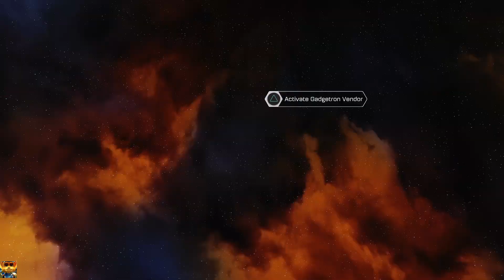Ratchet & Clank Walkthrough Gameplay - Part 12 - No Commentary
Welcome to Ratchet & Clank Walkthrough Gameplay Part 12 No Commentary. This series will include the Ratchet & Clank full story from beginning to end. The Ratchet & Clank Walkthrough will also include all weapons, characters and boss fights!

- Turn on those post notifications so you don't miss an upload!

📺MAIN CHANNEL!

🕹️GAME DESCRIPTION

Ratchet & Clank (PS4) is a new game based on elements from the original Ratchet & Clank (PS2). Join Ratchet, Clank, Captain Qwark and new friends as they battle to save the Solana Galaxy from the evil Chairman Drek.

Ratchet & Clank (PS4) takes a deeper look at the characters’ origin stories and modernizes the original gameplay. Explore the galaxy in a game that features new planets, new and updated gameplay segments, all-new bosses, all-new Clank gameplay, all-new flight sequences, and much more --- with completely new visuals.

Battle your enemies with an out-of-this-world arsenal, including new weapons and fan-favorite tools of destruction from the Ratchet & Clank Future series. Help Ratchet and Clank save the galaxy for the first time, again, exclusively on PlayStation 4!

Hopefully catch you all on the next video 🙂

📽️UPLOADED & EDITED
- By Mia Playz 2.0